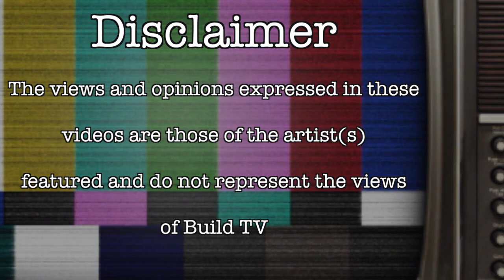Millzy - 50KG Freestyle - Build TV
Build TV Presents Freestyle featuring Millzy Of GBM 50KG Freestyle